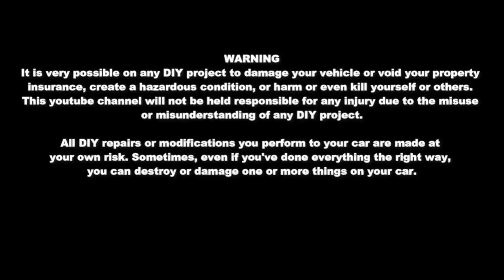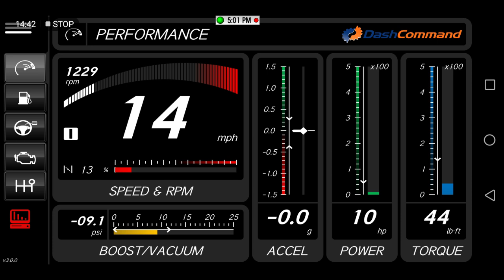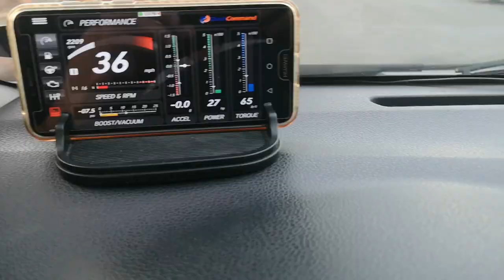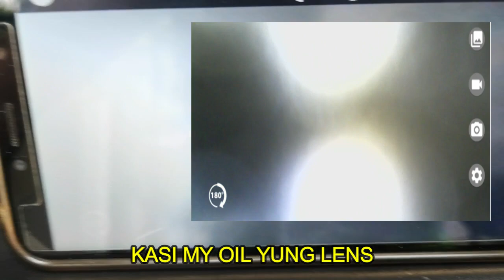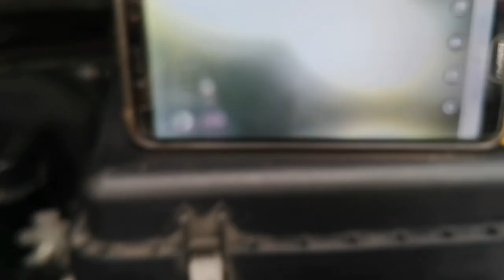SILIP SA TOP HEAD VALVE COVER (DOHC)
TORQUE LITE (TRIAL)